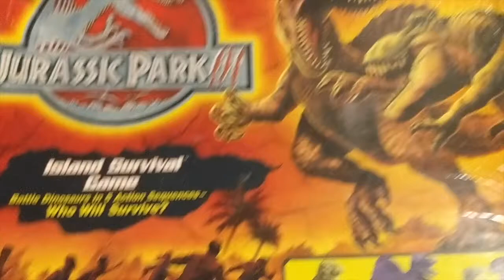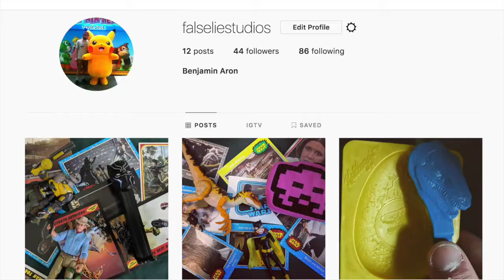Jurassic Park III Board Game Review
Jurassic Park turned 25 this year! Jurassic World: Fallen Kingdom is in theaters! Let's celebrate with a board game based on the other odd-numbered film in the series!